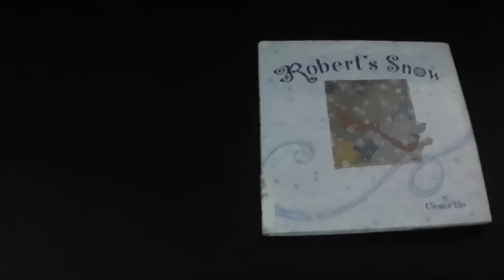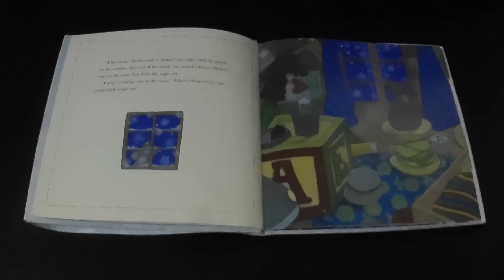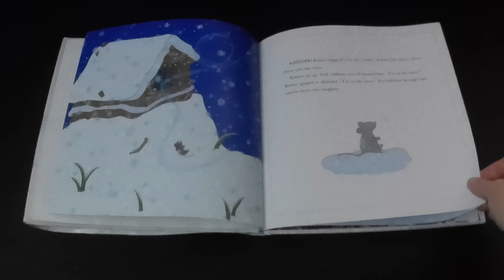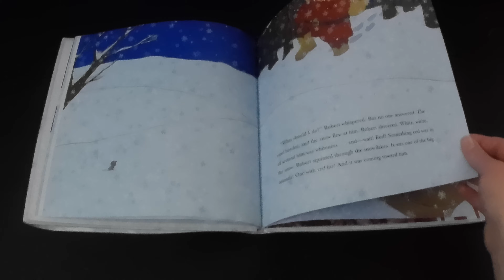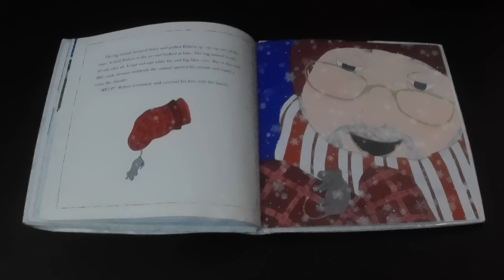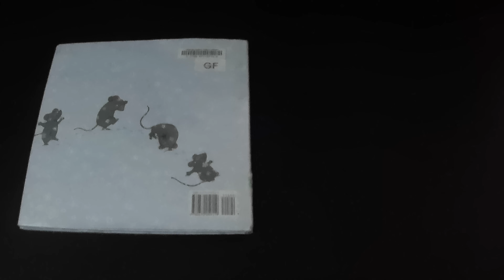Robert's Snow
Robert's Snow is a story about a family of mice and their wish to have a new home.